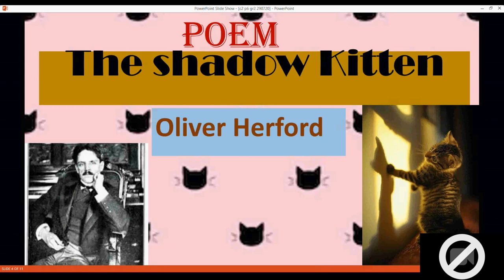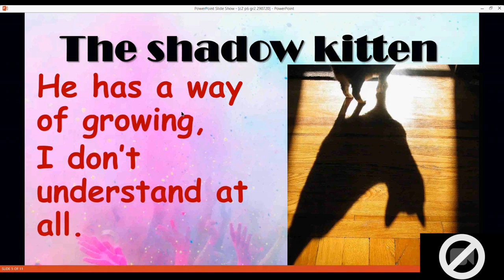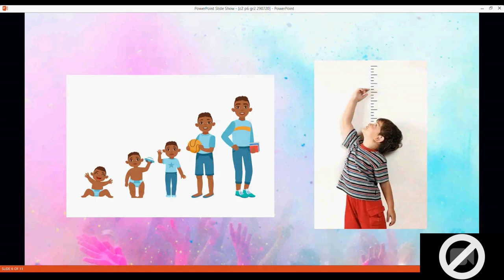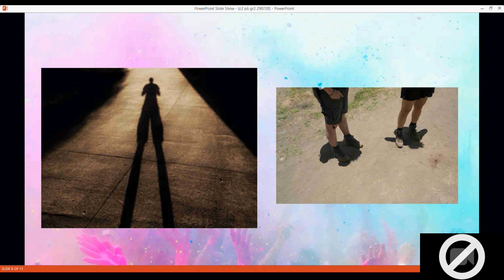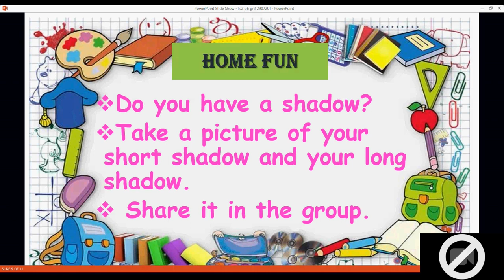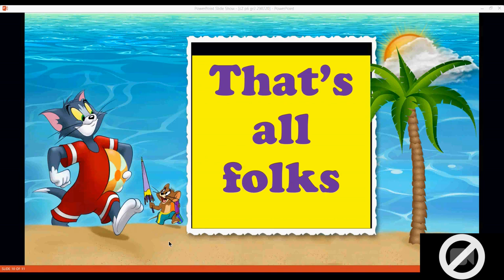Class II - English - Chapter 2 - The Shadow Kitten - 29. 07. 2020